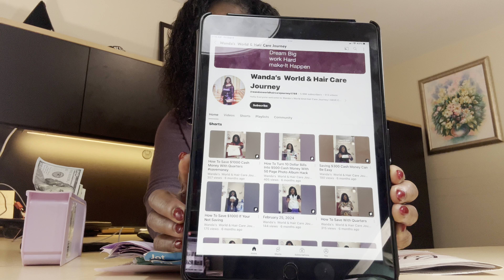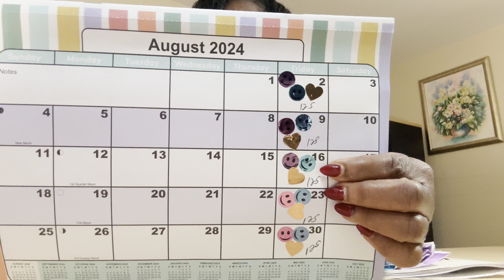How To Save $6000 In One Year With $125.00 Savings Goal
LET'S SAVE MORE Money IN 2024

How To Save Cash Money $6000 In One Year